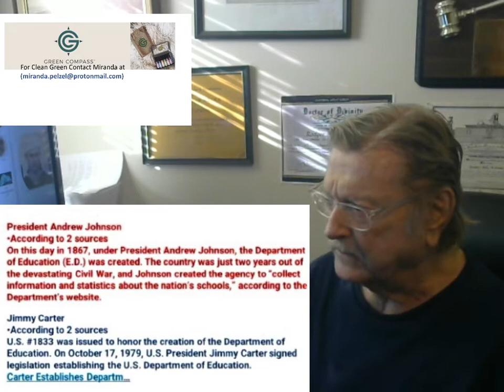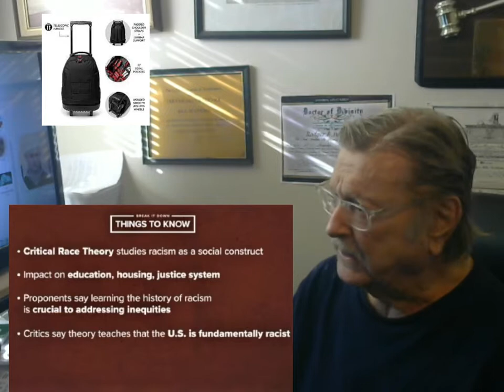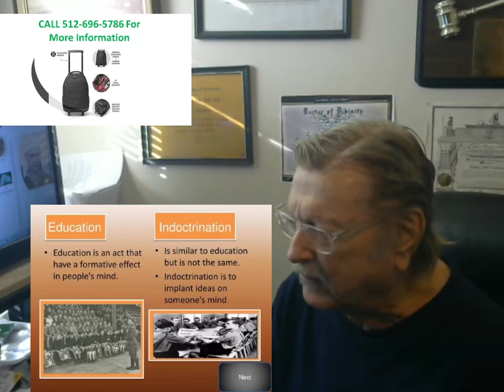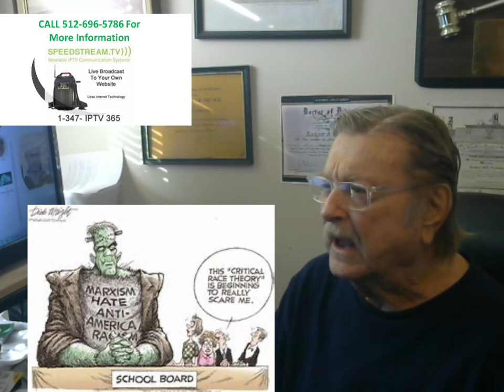Educational Indoctrination Teachers Union and Critical Race Theory We The People Have Had Enough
Thoughts While Thinking Video Series Life Is A Tragedy for those who Feel & a Comedy for those who Think”

A lot of truth and common sense here.
Bill asks you to consider, …! Educational Indoctrination Teachers Union pushing Critical Race Theory.  Truth Shall Set You Free… So, you Have Nothing to Fear…. Truth. The New Hate Speech ... Do we still have Life Liberty and the Pursuit of Happiness? If our Thoughts While Thinking Video Series! Oldest Youtuber in Texas...Bill is Non-Binary in thinking, and Liberty and the Pursuit of Happiness is being inched away, what are you going to do about it? Bill is a retired owner of Radio and TV stations and a Past President of the Texas Association of Broadcaster’s